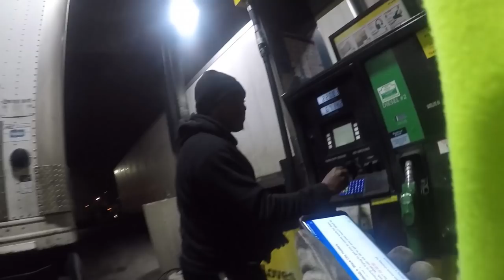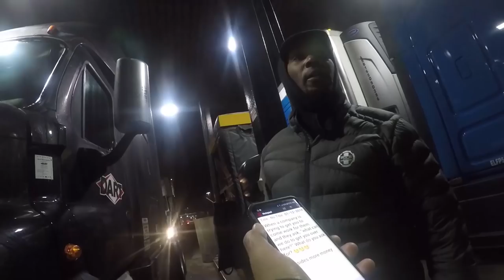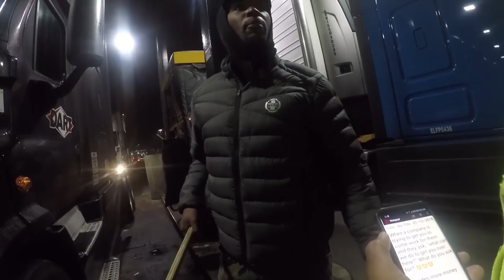What can we do to get you to drive for this company? | Public Interviews | Questions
So when a company email or calls you?
And they ask?: What can we do to get you to drive for this company?
What do you ask for?
That’s the question. Other the money and the home time What else can they do for you to get you to drive for them?